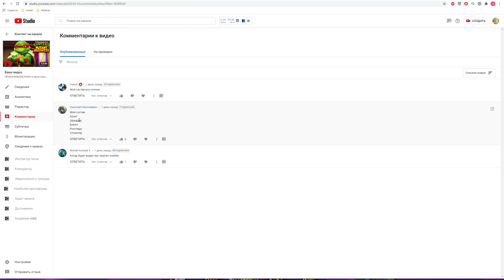ИГРА О ЧЕРЕПАШКАХ 🐢 ЧЕРЕПАШКИ НИНДЗЯ МУТАНТНОЕ БЕЗУМИЕ 🐢 (TMNT: Mutant Madness) #80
Привет, ребята! Nickelodeon представляет TMNT: Mutant Madness!
Вся зеленая команда снаряда здесь! Собирайте союзников (и врагов) в бою, чтобы спасти Измерение X.
Особенности
🐢 Собрать! 🐢
Соберите свою команду из героев, злодеев и черепах, чтобы создать команду своей мечты TMNT.
🐢 Бой 🐢
Сражайтесь с легендами вселенной TMNT, включая Крэнга, Бибопа, Рокстеди и смертоносного Шредера. Присоединяйтесь к PVP-столкновениям, чтобы получить право хвастаться и получить призы!
🐢 Включение 🐢
Тренируйте свою команду, чтобы увеличить силу ваших карт героев. Открывайте новых героев в каждой битве.
🐢 Собирать 🐢
Собирайте слизь, металлолом и драгоценные камни, чтобы использовать специальное оружие и силовые приемы.
🐢 Обновить 🐢
Постройте собственное тайное логово и присоединяйтесь к кланам, чтобы увеличить силу своей команды
Cowabunga, чуваки!